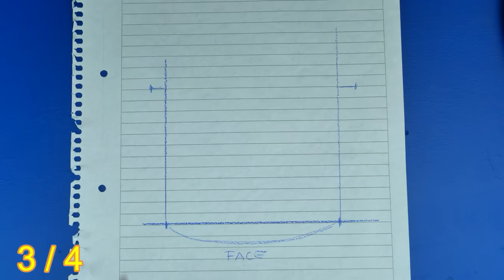Put a little Ingenuity and Fix your Eyeglasses !!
Use Just a little ingenuity to fix broken eyeglasses.
Hope you enjoy hte video !!
On Ideas and Tricks channel, you can learn many inventions, repair projects, crafts and DIYs tecniques also how to reuse or recycle.
We focus on Woodworking, Metal work, soldering, plastic repairs, electrical repairs, plumbing techniques, we also teach how to use shop or home DIY tools.